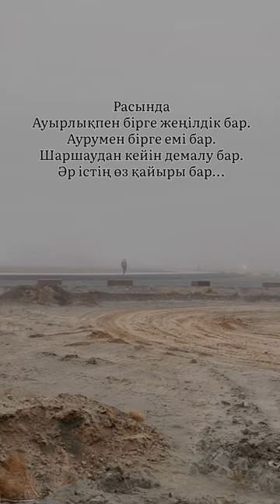Sabr.. atyrau kazakhstan tiktok вахта